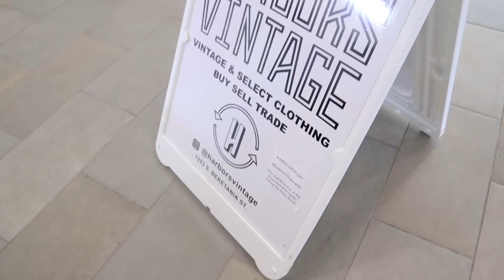Promoting Gabby to Manager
We post new inventory daily on Instagram. Feel free to DM to purchase. We ship in the US.

Harborsvintage_

Visit our locations :
1253 S Beretania St Honolulu, HI 96814
Tues-Sun 11am-6pm

2301 Kalakaua Ave C117A Honolulu, HI 96815 (Royal Hawaiian Center)
Daily 11am-8pm